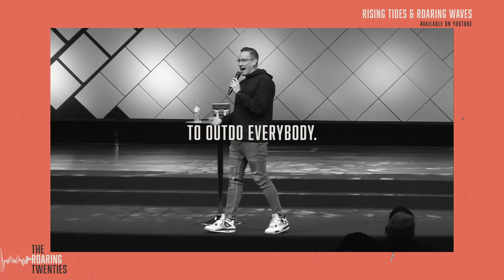Pastor Jay Pike: A “show and tell” God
Pastor Jay Pike sharing that we have a “Show and Tell” God, but we often have a church that only knows how to “tell”.  A show and tell God needs a church who doesn’t just “tell” but a church that knows how to “show and tell” the world what God is like.

You can also find more sermons, resources, and conversations between Jay and other leaders on life, leadership, and spiritual growth We would love to connect with you on social media @DrJayPike